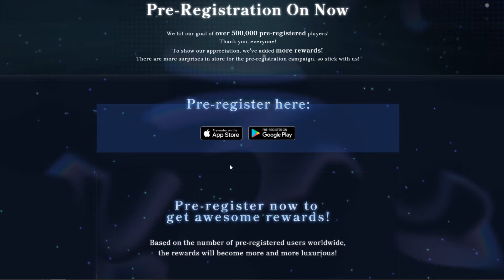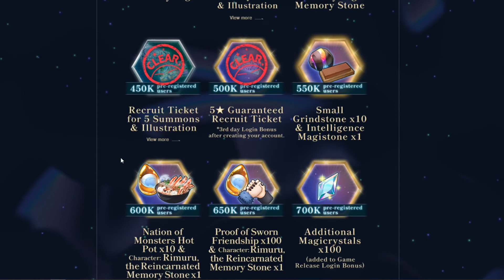WE HIT 500K PREREGISTRATIONS! GUARANTEED 5★ TICKET INCOMING | SLIME ISEKAI MEMORIES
I'm pretty happy that they added even more rewards, probably means they are expecting a wave of people to preregister before the game releases.